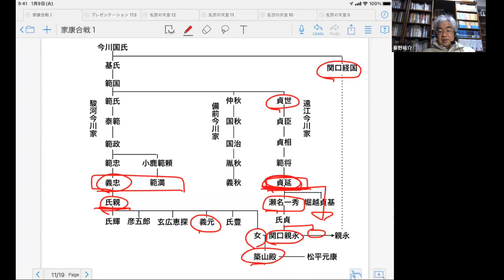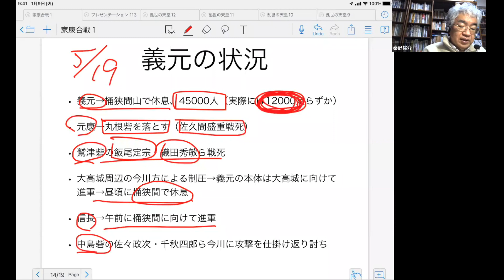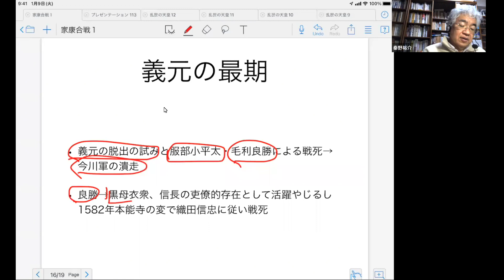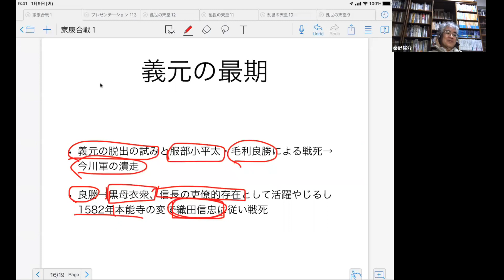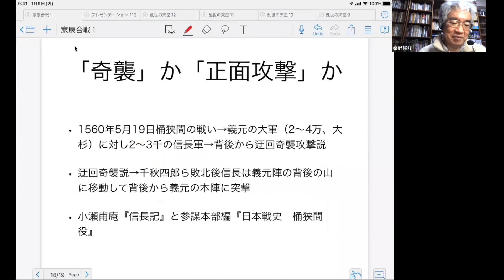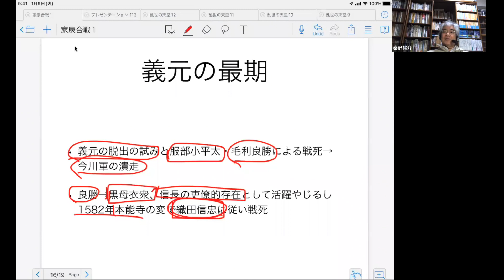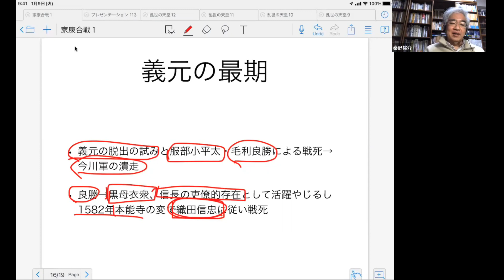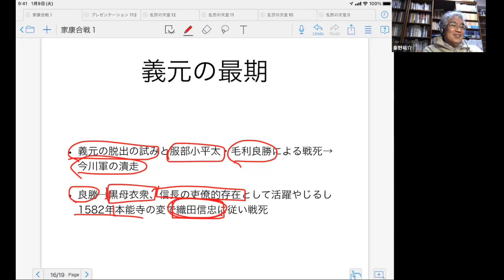桶狭間の戦い 今川義元は、何故、敗れたのか【徳川家康合戦録】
松平元康は瀬名姫を正室に迎えて今川一門になります。1560年、今川義元は松平元康を先陣として西へ進みますが、桶狭間で討ち死にしました。圧倒的な戦力を有し緒戦で勝利しながら、今川義元は何故敗北したのか、を秦野祐介先生が解説しチャットの質問に答えます。